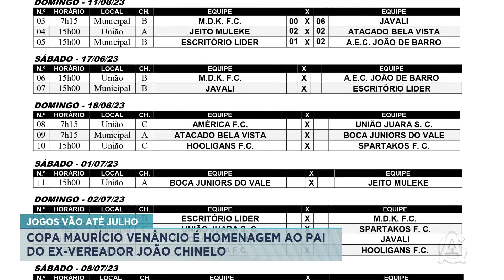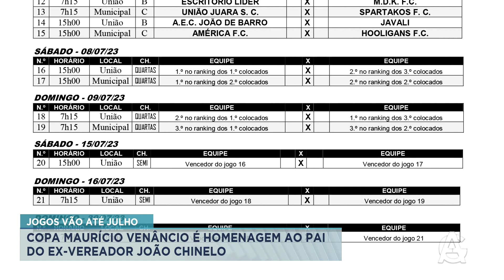Nome da Copa Maurício Venâncio é homenagem ao pai do ex-vereador João Chinelo